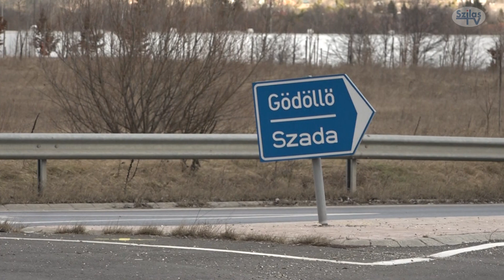Sajtótájékoztató – infrastrukturális beruházásokról